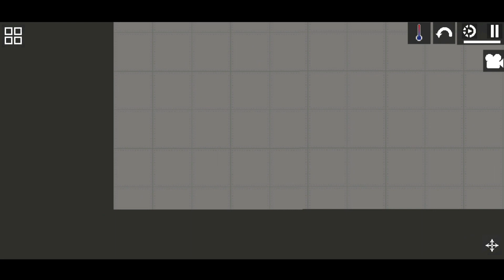temperature concept melon playground 12.0 😱 ( concept )